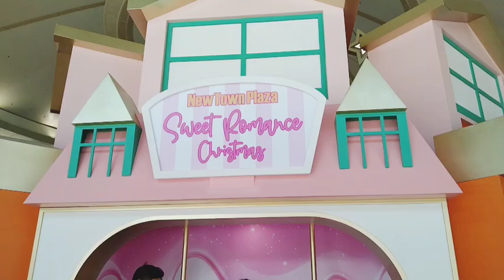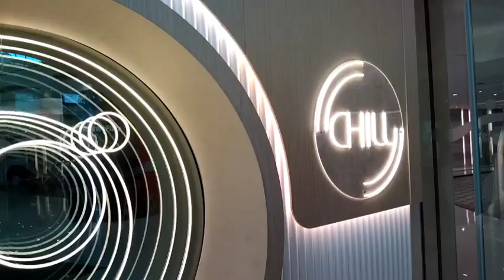VLOG# 70- SWEETMASS MARKET AT NEW TOWN PLAZA MALL | CHRISTMASS DECO | JUST JENNEY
Christmas decoration in New Town Plaza Mall

Theme: Sweetmass Market

THIS WINTER,NEW TOWN PLAZA IS PUTTING ON A SWEETMASS MARKET INSPIRED BY THE WINTER WONDERS OF THE FAMOUS BRUSSELS CHRISMAS MARKET.FROM NOV.5 TO JAN.2,2022,HONGKONGERS WILL BE ABLE TO VISIT THE MARKET AND GET "ROSE PLANET" MERRY GO ROUND, A SHIMMERING CHRISTMAS TREE AVENUE,A GIANT PINK FLORAL SWINGING CHAIR AND MORE.

GODBLESS EVERYONE